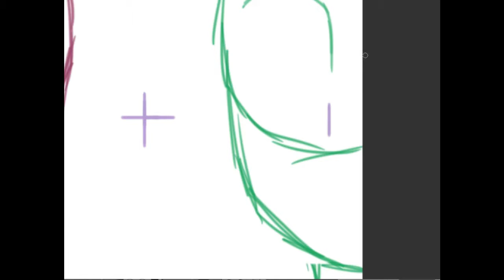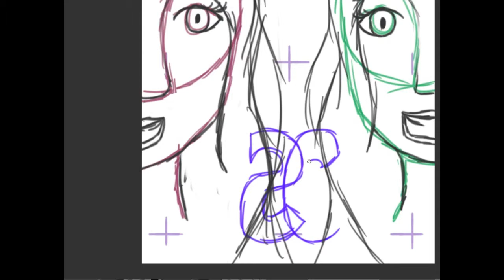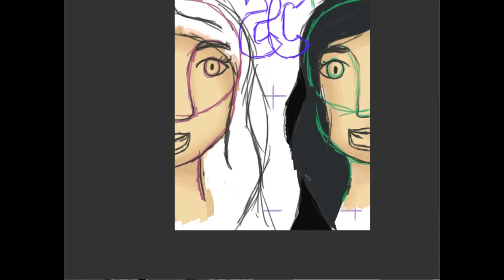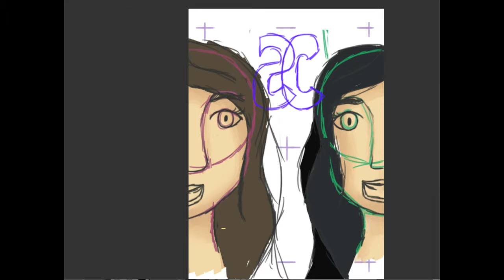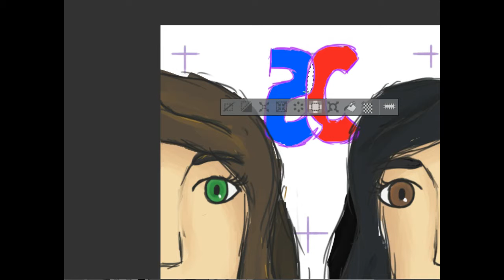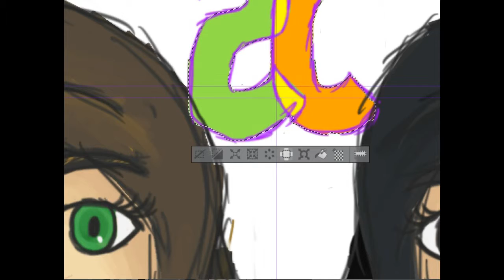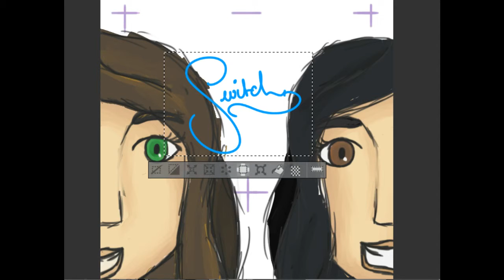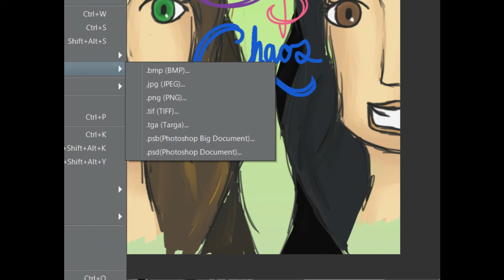Speed Art-Ep 8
Software used- Manga Studio 5

Songs-
One Republic-Counting Stars
The Vamps-Can We Dance
Will.i.am-Bang Bang